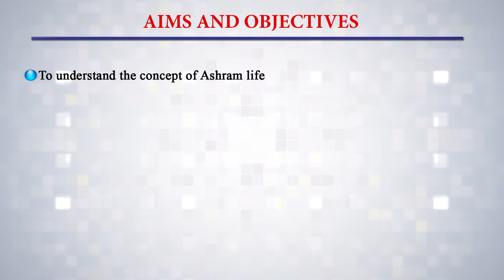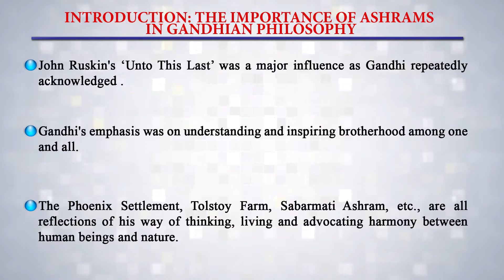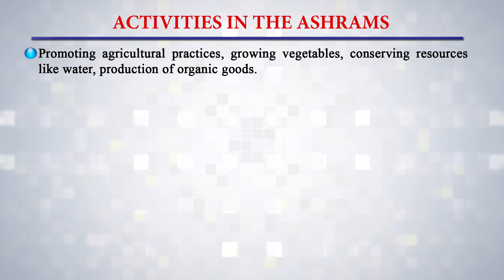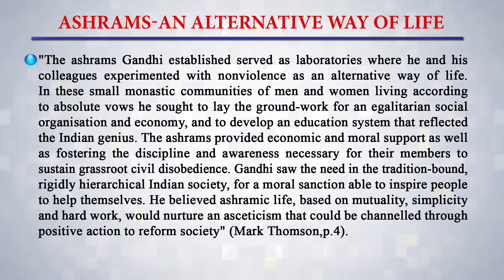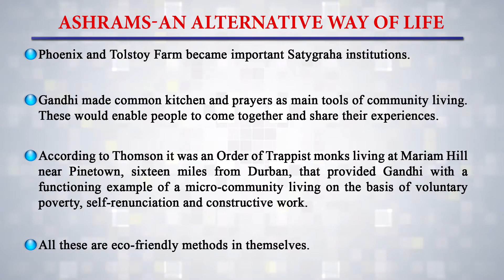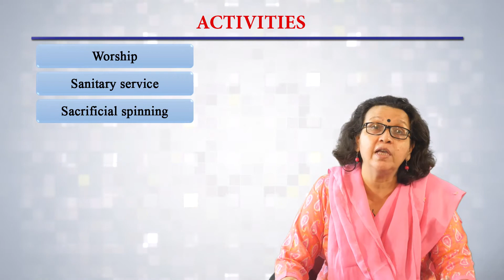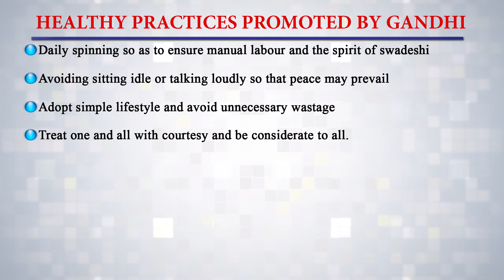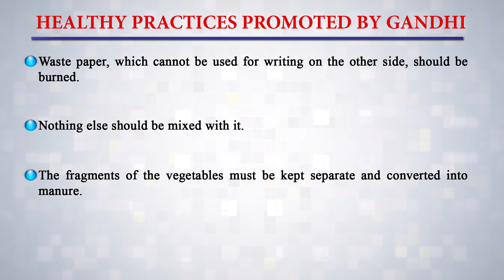Gandhis Ashrams Seedbeds of Ecological Development Part 1